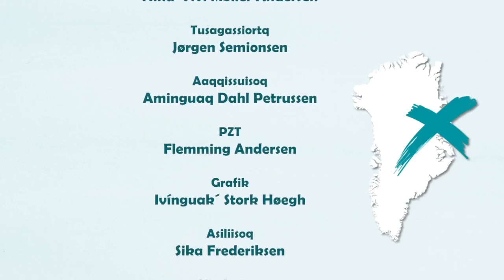Kommunemut qinersineq 2021 - Qinersisartunik ataatsimiititsineq, Qaqortumiit (3:3) KNR 06.03.2021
Kommunemut qinersineq, toqqaannartoq - Qinersisartunik ataatsimiititsineq, Qaqortup timersortarfianiit